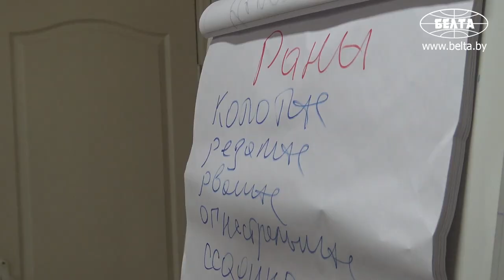Первая помощь на II Европейских играх: волонтеры готовы ко всему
Беларусь отсчитывает дни до одного из крупнейших событий в спортивной жизни страны в нынешнем году - II Европейских игр. Готовятся спортивные объекты, гостиницы, транспорт. Настраивается и весь персонал, который будет обслуживать участников и гостей. Волонтеры, которым предстоит работать буквально на передовой событий, изучают карты Минска, историю и справочную информацию, подтягивают иностранный язык и постигают азы первой помощи на практике. Помогают им в этом инструкторы Минской городской организации Белорусского общества Красного Креста.